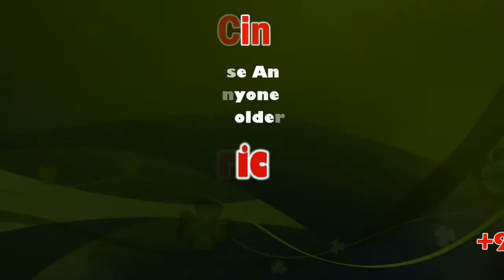Navaneetha krishnan's Remarks | The Surrogacy (Regulation) Bill, 2019 | sicp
Vijila Sathyananth's Remarks | The Surrogacy (Regulation) Bill, 2019 | sicp

Trichy Siva Remarks | Jallianwala Bagh National Memorial (Amend) Bill, 2019 | sicp

Jallianwala Bagh is a historic garden and ‘memorial of national importance’ in Amritsar, India, preserved in the memory of those wounded and killed in the Jallianwala Bagh Massacre that occurred on the site on the festival of Vaisakhi, 13 April 1919. It houses a museum, gallery and a number of memorial structures.

The 7-acre (28,000 m2) garden site of the massacre is located in the vicinity of the Golden Temple complex, the holiest shrine of Sikhism and is managed by the Jallianwala Bagh National Memorial Trust, which was established as per the 'Jallianwala Bagh National Memorial Act, 1951'.

Vaiko's Remarks | Jallianwala Bagh National Memorial (Amend) Bill, 2019 | sicp

Navaneetha krishnan addressing a Role of Rajya Sabha | sicp

Appasamy Navaneetha krishnan is an Indian politician and lawyer. He is a Member of Parliament, representing Tamil Nadu in the Rajya Sabha the upper house of India's Parliament.He is the leader of the AIADMK party in the Rajya Sabha.

Vaiko's addressing a Role of Rajya Sabha | sicp

Vaiko is an Indian politician. He is a member of the Rajya Sabha, the upper house of the Parliament of India from Tamil Nadu. He is the founder and General Secretary of the Marumalarchi Dravida Munnetra Kazhagam (MDMK), a political party active mainly in the Indian state of Tamil Nadu.He was earlier elected to the Lok Sabha, the lower house of the Parliament of India from Sivakasi, Tamil Nadu.

Tiruchi Siva's addressing a Role of Rajya Sabha | sicp

Trichy Siva is a member of the Parliament of India representing Tamil Nadu in the Rajya Sabha, the upper house of parliament. He is from the Dravida Munnetra Kazhagam party, and was elected in 1996, 2002, 2007 and 2014. He is a speaker and a writer.

T K Rangarajan's addressing a Role of Rajya Sabha | sicp

T. K. Rangarajan is an Indian communist politician and trade unionist. He is a Central Committee member of the Communist Party of India, Tamil Nadu State Executive Committee member of CPI, All India Vice-president of the Centre of Indian Trade Unions. He is a member of Rajya sabha from Tamil Nadu for two terms.

Manmohan Singh's addressing a Role of Rajya Sabha in Indian polity and the way forward | sicp

Dr. Manmohan Singh's Remarks | Role of Rajya Sabha in Indian polity & the way forward

PM Modi's remarks on 250th session of Rajya Sabha November 18, 2019 | sicp

Full speech: PM Modi in Rajya Sabha on Day 1 of Winter Session

At 250th session of Rajya Sabha, Manmohan, PM debate its role

Rajya Sabha about checks and balances, says PM; Manmohan calls for structural reforms in House’s functioning

There’s a difference between checking and clogging, and balance and blocking, says Modi

NEW DELHI : The Rajya Sabha is about checks and balances, but there is also a difference between checking and clogging, and balance and blocking, Prime Minister Narendra Modi said on Monday in the Rajya Sabha(RS).

Former PM Manmohan Singh said it was imperative for Centre-state relations to be debated in the Upper House, since the RS was a council of states.

The two leaders were addressing a special discussion on the ‘role of Rajya Sabha and the need for reforms’ to mark the 250th session of the Upper House.

This was the first day of the winter session, which comes in the wake of the assembly polls in Maharashtra and Haryana, the official bifurcation of Jammu and Kashmir into two Union territories and apex court judgements in key cases, including Ayodhya and Rafale.

Starting the discussion, PM Modi said: “This is absolutely essential for our democracy. Debates have to be many and effective. Rajya Sabha is also representative of India’s diversity. This House gives importance to India’s federal structure." He added that while the Lower House is attached to the ground, the Upper House can see the future.

Speaking on the legislations passed in the House, Modi said: “Whenever it has been about national good, the Rajya Sabha has risen to the occasion and made a strong contribution. It was believed that the bill on triple talaq would not pass here, but it did. Even GST became a reality after it was passed in the Rajya Sabha. We can never forget the role of the Rajya Sabha when bills pertaining to Articles 370 and 35(A) were passed. This House has worked to further unity."